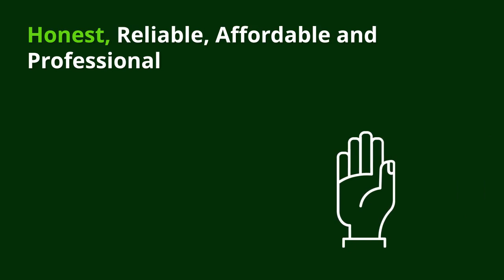Norfolk County Paving & Masonry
Massachusetts Best Paving and Masonry Contractor.